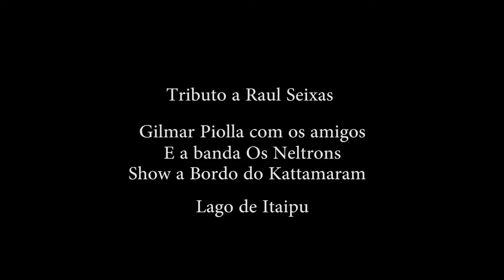Tributo a Raul Seixas Mas I Love You